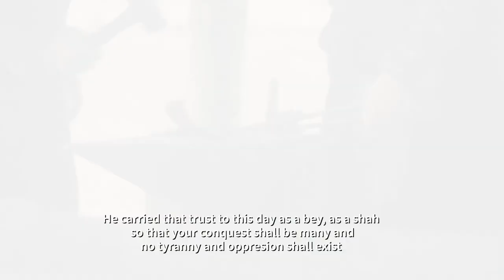[HD] Suleyman Shah ● Cinematic Film ● Epic Scenes | The Oghuz Lions Ep.1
Guys, The Oghuz Lions are Suleyman Shah, Ertugrul Gazi and Osman Gazi so the 1st episode is on Suleyman Shah 2nd Episode will be released next month but the trailer will come soon.
This is my 2nd edit so if you find any mistake just ignore pls, Inshallah I will try my best to correct the mistakes.